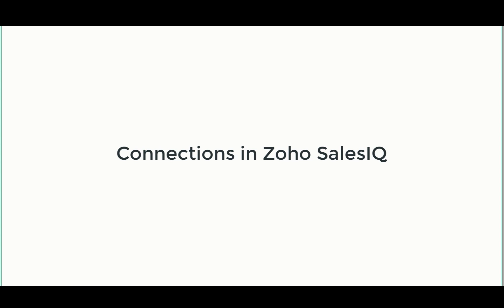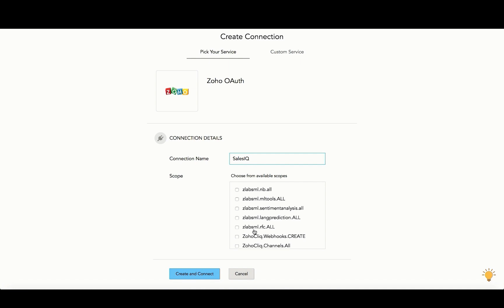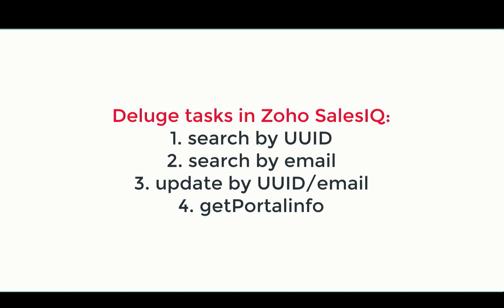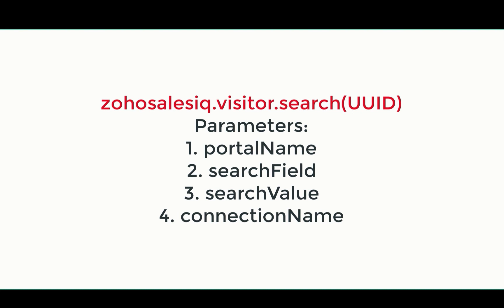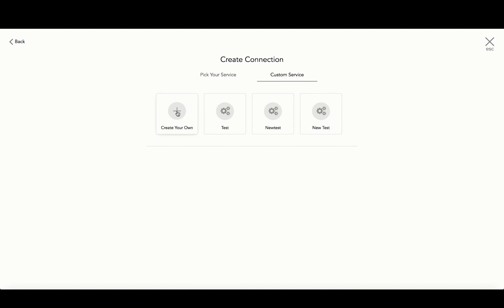Connections in Zoho SalesIQ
A video on how to setup connections inside Zoho SalesIQ and configure the different handlers available.